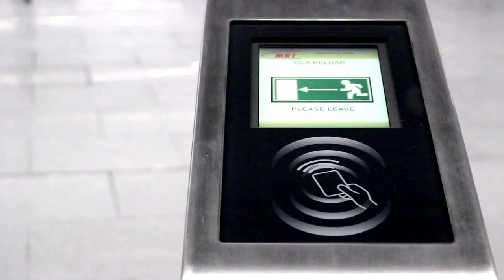双加捷运完美竣工 纳吉赞新方案立功 [20170724]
双溪毛糯加影捷运线提早竣工开通，工程费用还大大减少20亿令吉；首相拿督斯里纳吉今天透露，政府当初决定直接付款，不采纳特许经营权模式是促成取得如此良好成果的主因；而监督工程的捷运执行委员会同样功不可没。

拿督斯里纳吉 （首相）：“捷运工程管理层执行委员会由政府秘书长带领，成员包括涉及捷运计划的政府部门，这样的执行委员会能够加快工程进展，最终完成一个成功的计划。”